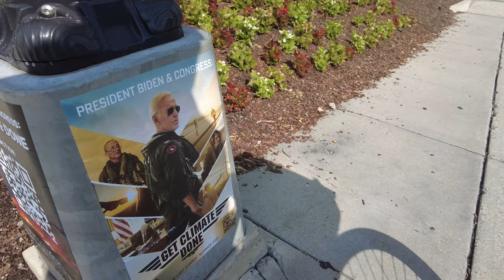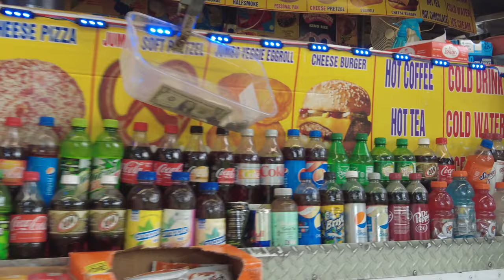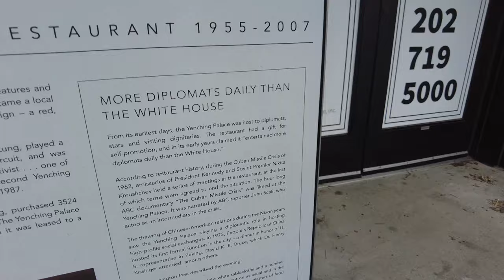The Spy's Plane comes to Washington on an otherwise quiet day in the city.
An unmarked C-32B from a mysterious Air Force Unit made a visit to Andrews AFB and I just happened to be under the runway. Kind of a cool visitor. Other than that though, it was a quiet July 5 hangover kind of day. I managed to take a ride around Georgetown and down to the White House but not a whole lot going on, so just ride with me and see some of the city until something more exciting happens.

Miles I walk per day:
 Stay at home day: 3-4 miles
 Normal day:  4-7 miles
 Good hike day: 7-10 miles
 Best day: 25 miles